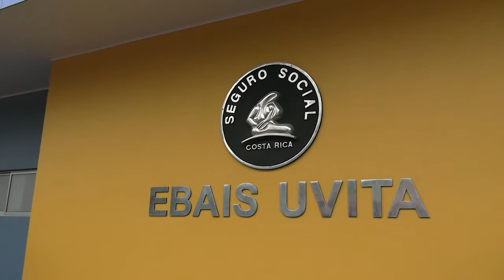UVITA TIENE NUEVO EBAIS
17 años de larga espera dan fruto, y hoy la comunidad de Uvita de Osa cuenta con un nuevo Ebaís.

Colaboró con esta información: Ronald Badilla - Costa Ballena TV.